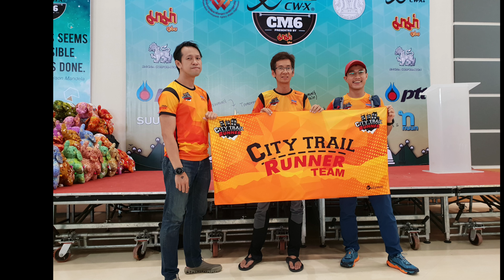CM6 2018 highlights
รวทมภาพและวิดิโอ cm6 4-5สค.2018